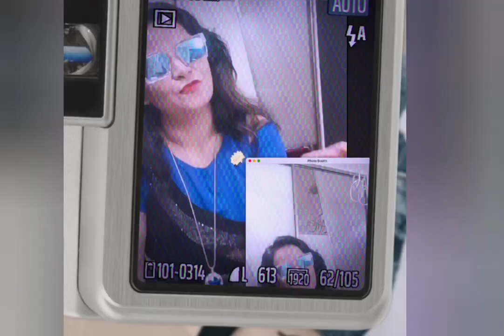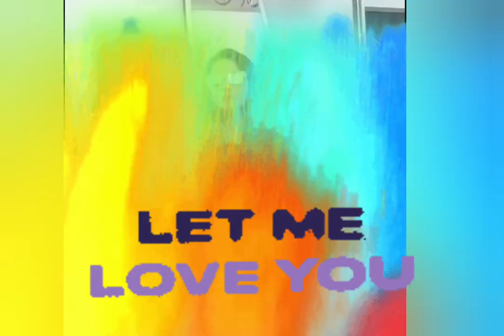Let me love you 💗